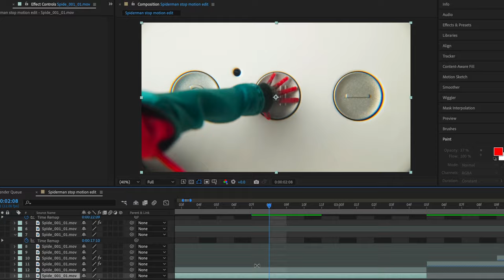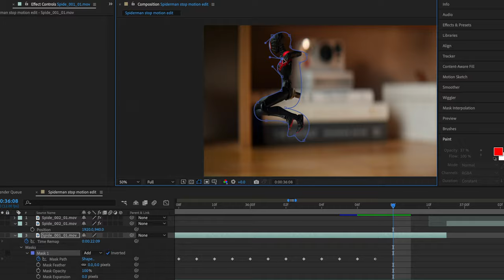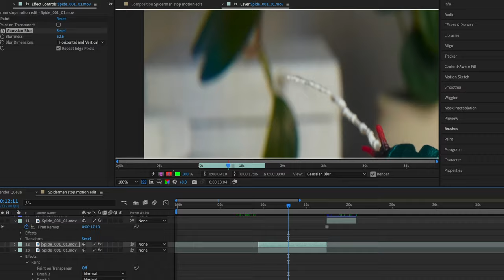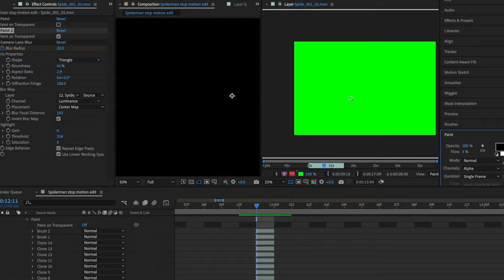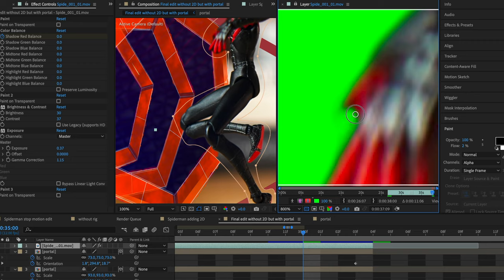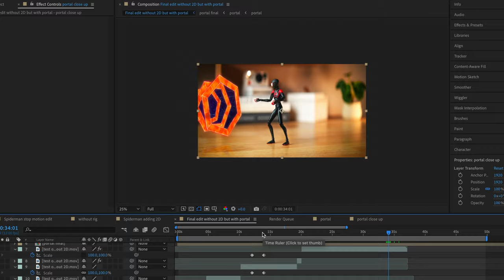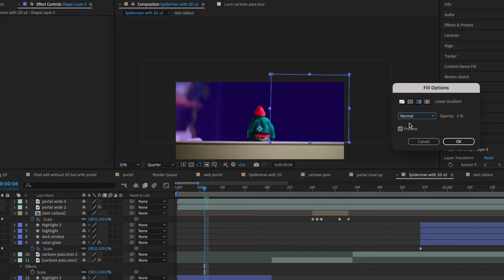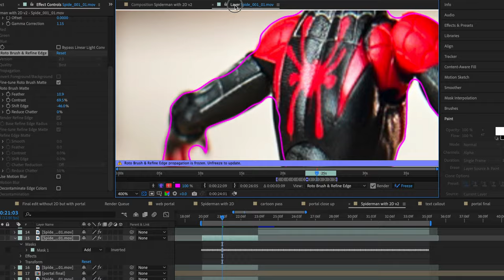editing timelapse - turning stop motion into a comic book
a lot of editing...